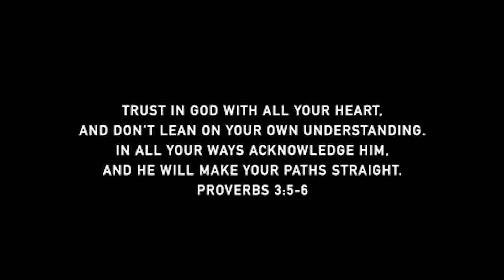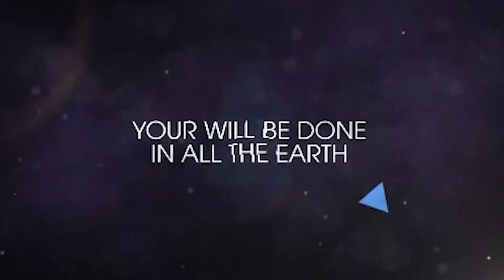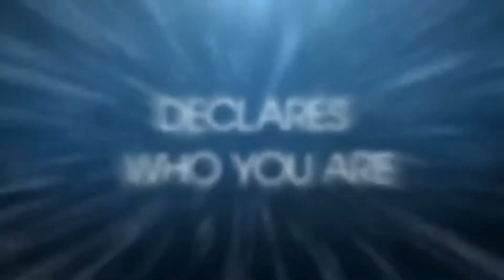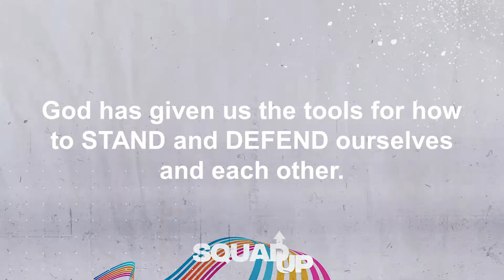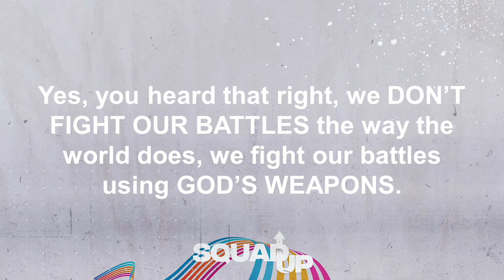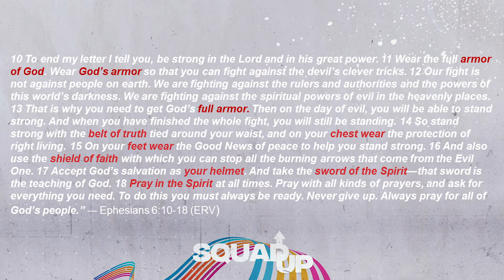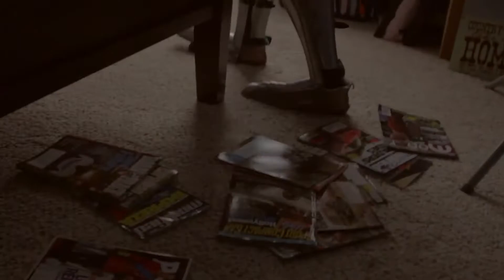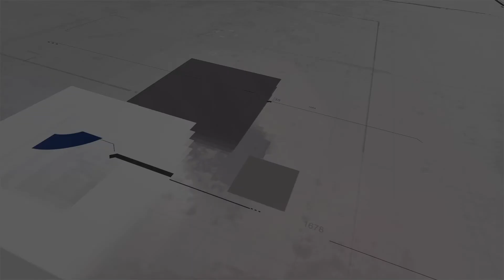Quest Teens - Squad Up Finale - Erwin Rodriguez | 8.24.20